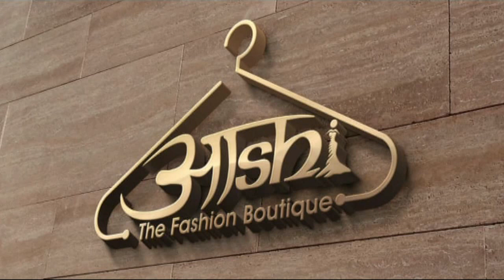8 अगस्त को मंडी में गरजेंगे एचआरटीसी पेंशनर सरकार के खिलाफ खोलेंगे मोर्चा